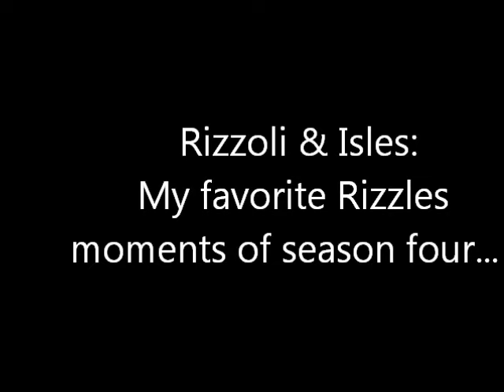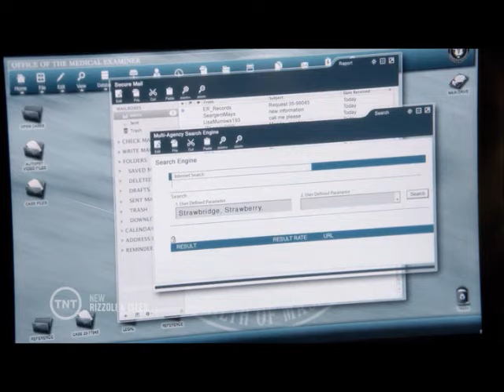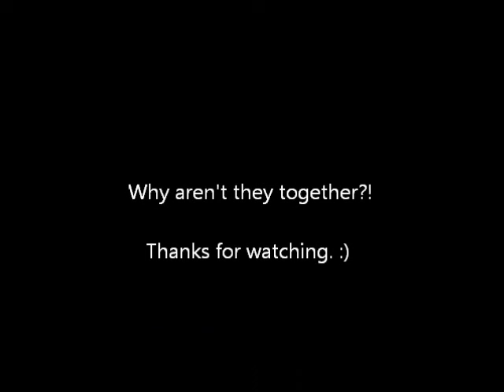Rizzoli & Isles: Rizzles Moments of Season Four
I definitely ship Rizzles. And here's just a little collection of scenes from season four that shows of Jane and Maura's chemistry.